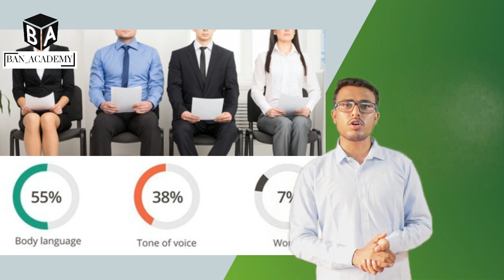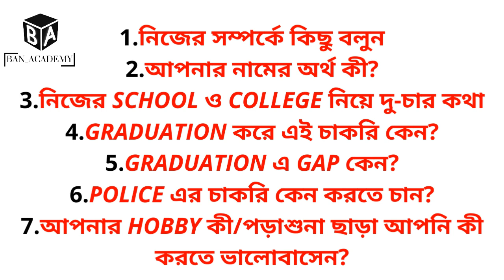Interview Tips for WBP Constable 2019-20 খুবই গুরুত্বপূর্ণ information দেওয়া হয়েছে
যারা কনস্টেবল এর ইন্টারভিউ দেবে তারা এই ভিডিওটি দেখো কনস্টেবল এর ইন্টারভিউ তে শুধুমাত্র প্রশ্ন-উত্তর ছাড়াও যে জিনিসগুলো ইন্টারভিউর একটা গুরুত্বপূর্ণ ফ্যাক্টর সেটাই ভিডিওতে আলোচনা করা হয়েছে আমি নিজে পুলিশের ইন্টারভিউ ফেস করেছি সেই অভিজ্ঞতা নিয়েই ভিডিও বানানো। সবার উপকারে লাগলে খুশি হব।
WB POLICE ইন্টারভিউ এর গুরুত্বপূর্ণ প্রশ্ন- উত্তর অভিজ্ঞতা নিয়ে পরের video টি বানানো হবে। তোমরা channel টি subscribe করো যাতে পরের important video গুলির সঙ্গে update থাকতে পারো।এই video তে আমরা আলোচনা করবো interview বা personality test এর জন্য কী কী প্রয়োজনীয় বিষয় তোমাদের জানতে হবে যেমন কীরকম পোশাক তোমরা পরবে, interview hall এ কীভাবে প্রবেশ করবে, কীভাবে বসবে এবং interviewer যিনি থাকবেন তাঁর সামনে কীভাবে আত্মবিশ্বাসী থাকবে।

This video is all about the strategy for the interview of WBP constable. It describes the dress code and etiquette of a candidate appearing for an interview. An interview or a personality test is not only about answering the questions but it is a part of scoring good marks without answering all questions. You have to keep yourself calm in every situation.
In this video, we show how you should sit in the chair in the interview room.